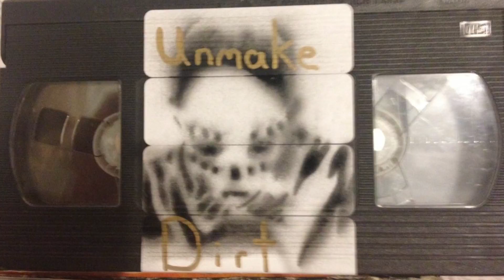a lizard with honey for eyes